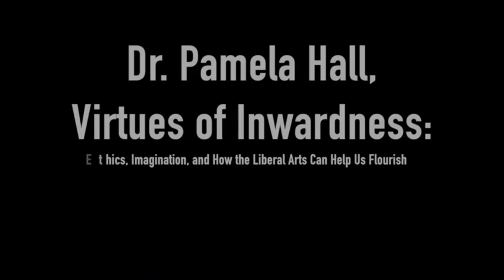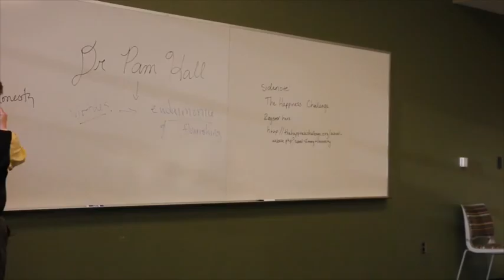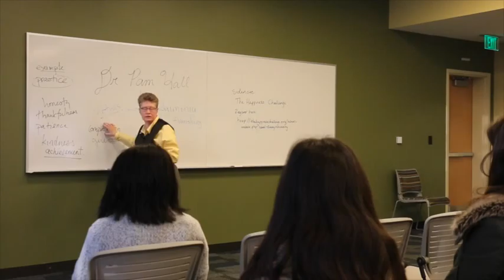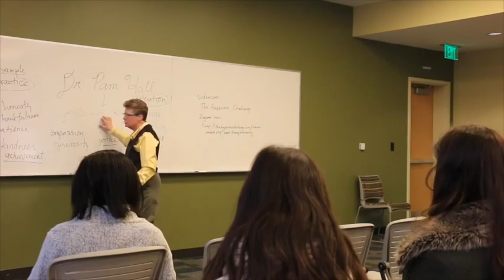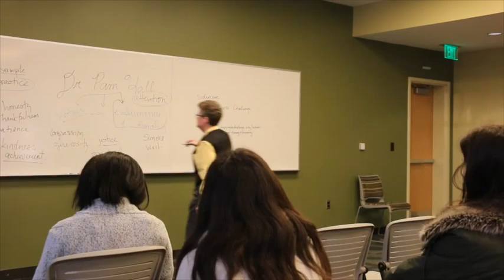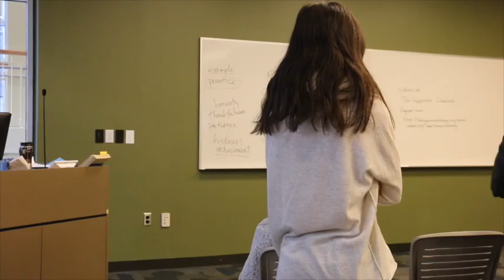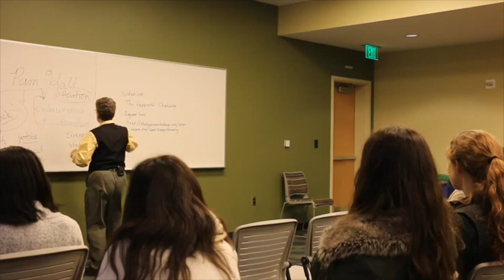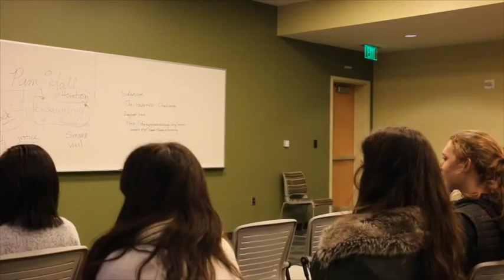Good Life Speaker Series: Dr. Pamela Hall, Virtues of Inwardness